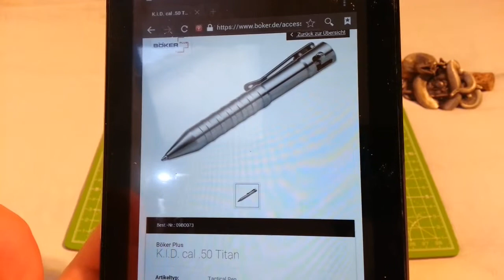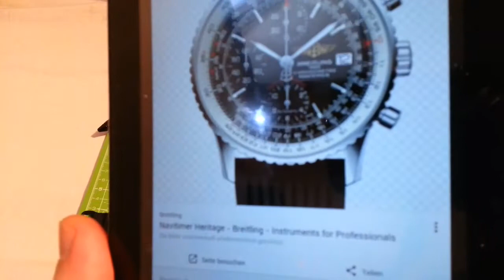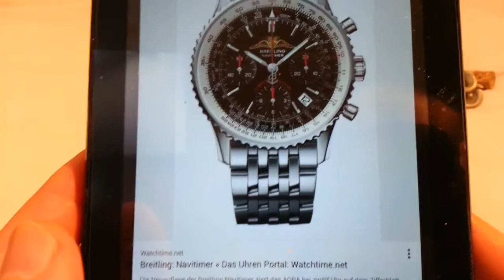VA für inkognito /ICH BIN REICH :)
Hey :)
Ja war ein GEILES Gefühl,so zu tun als währe man Reich :)
Danke dafür, inkognito :)

Viel Spaß :)